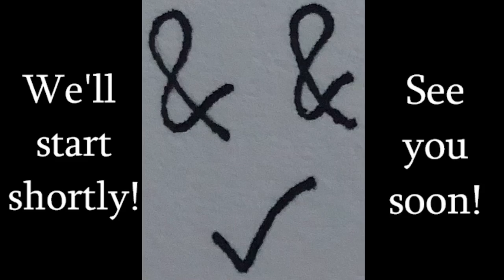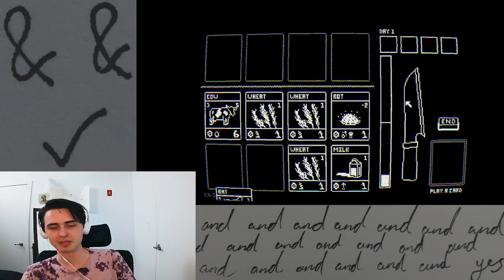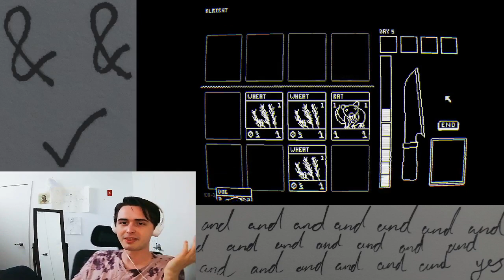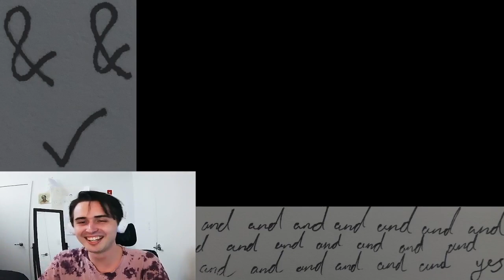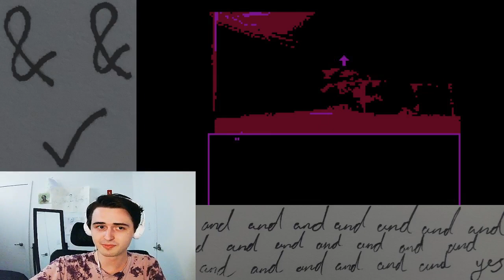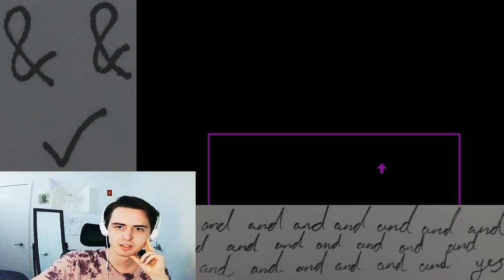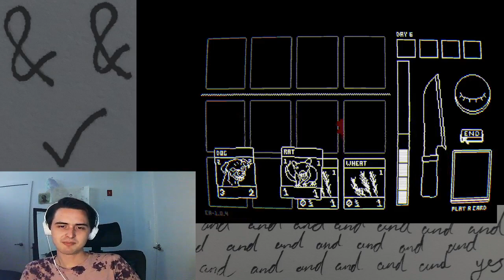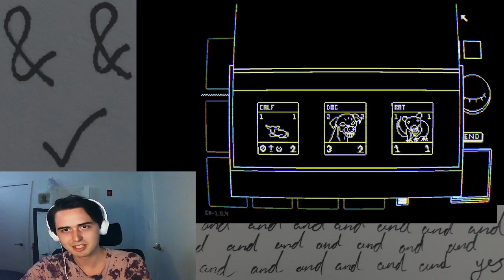VOD #3 - 9.5.2022 - Variety Monday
Streamed to Twitch on 9.5.2022

I'm live every weekday from 5pm-7pm EST! Come check out the stream!

Milk inside a bag of milk inside a bag of milk

Where to find what!
Title card: 0:00
Cheesequest: 2:45
Egghead Gumpty: 46:55
Milk inside a bag of milk inside a bag of milk: 1:01:25
Cheesequest (again!): 1:34:00